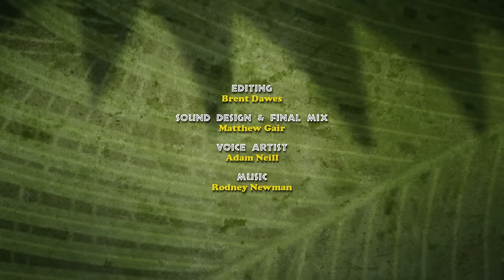Down By The Riverside (Jungle Beat Season 2)